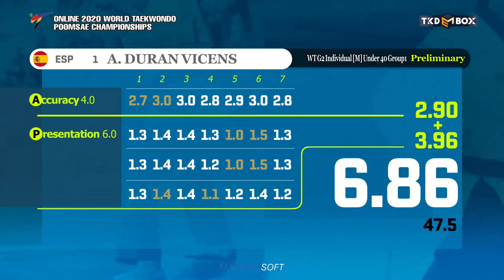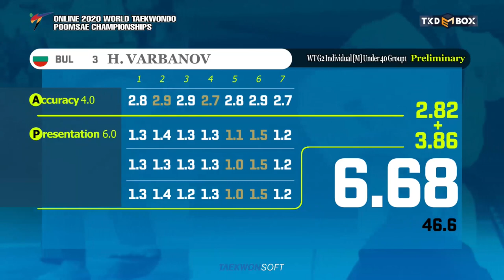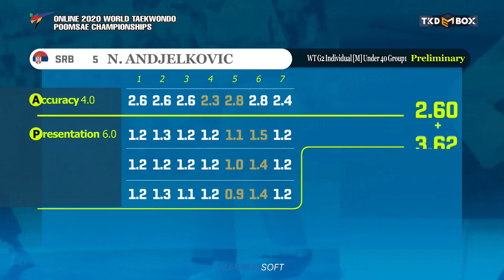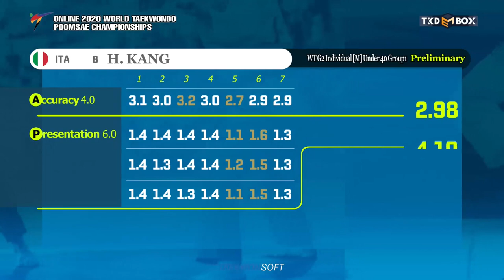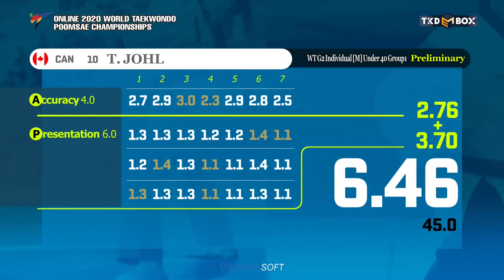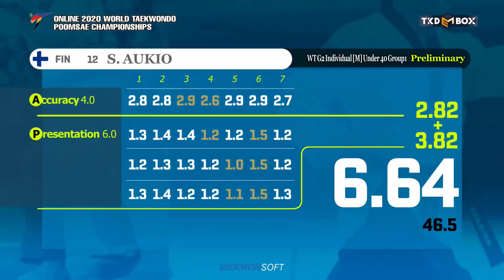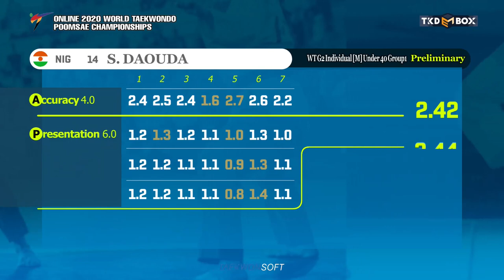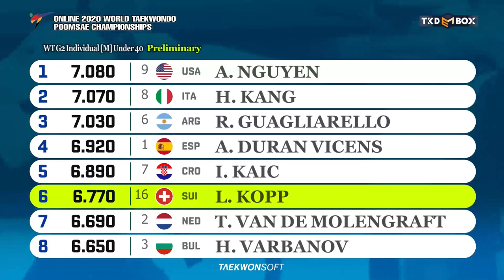G2 Individual M Under 40 Preliminary Group1